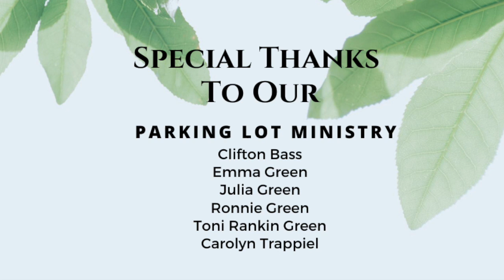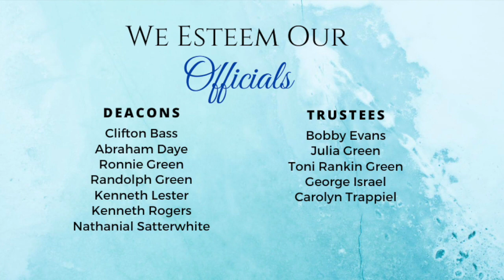Pastor Johnnie M White, Sr: "Personal Weaknesses" (there is strength): Romans 10: 1-12:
Olive Grove Missionary Baptist Church, Inc.
Physical Address: 5014 Old Highway 75
Pastor Johnnie M. White, Sr.
First Lady Rev. Melcina White
Intro sound track: The Yanceys "Blessed"